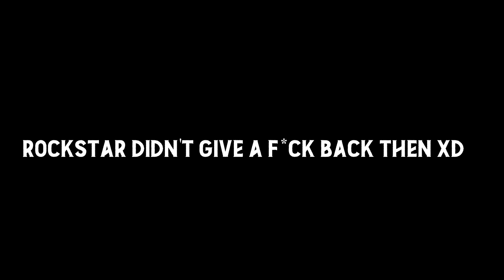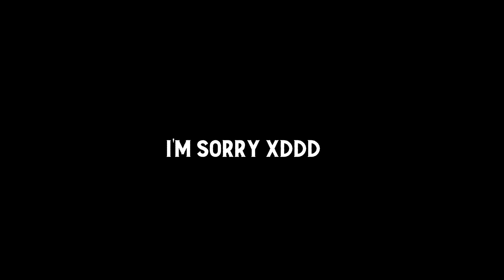Grand Theft Auto: Vice City (The Definitive Edition) Best & Funny Moments (Part 1)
It's time to head on back to 1986! Vice City is back! (sorta...) Please enjoy part 1 of Grand Theft Auto: Vice City (The Definition Edition) Best & Funny Moments! ^w^

GTA Shorts (Next Gen, Xbox Series S) GTA Online Funny Moments (Next Gen, Xbox Series S)